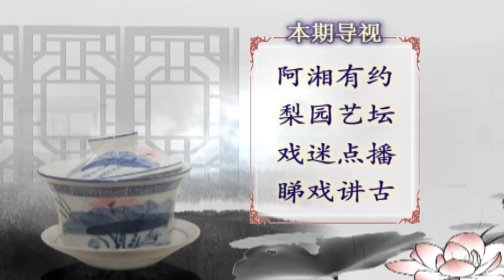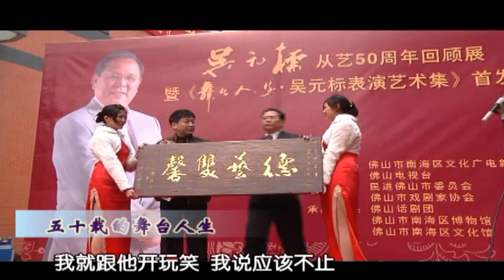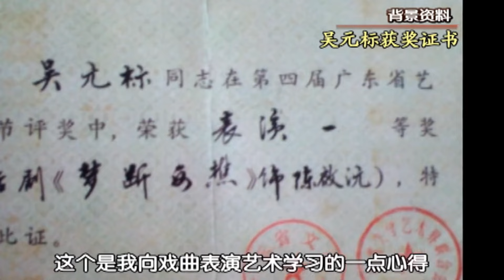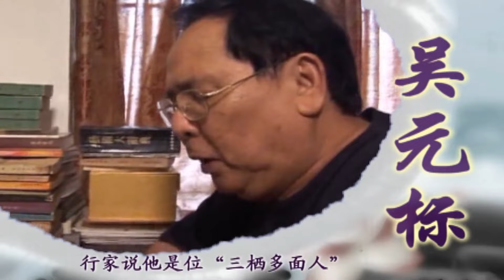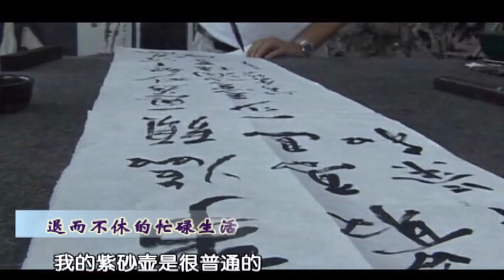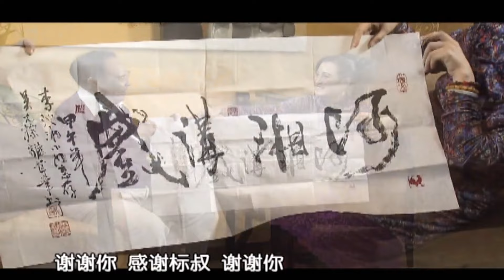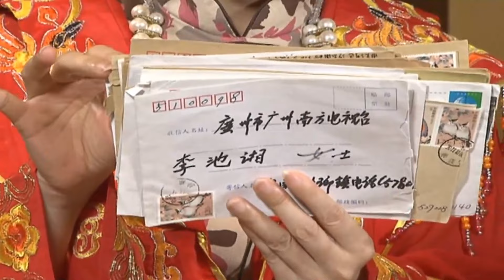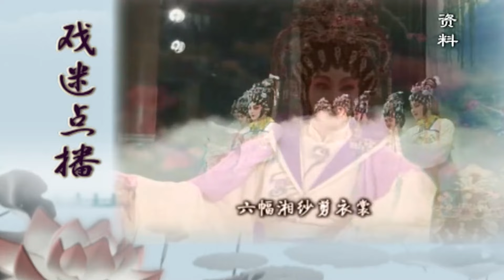李池湘去客串《72家房客》经过太子炳介绍认识了吴元标,他是话剧演员中唱粤剧最好的!现场一听果然名不虚传【阿湘讲戏】粤剧|cantonese opera